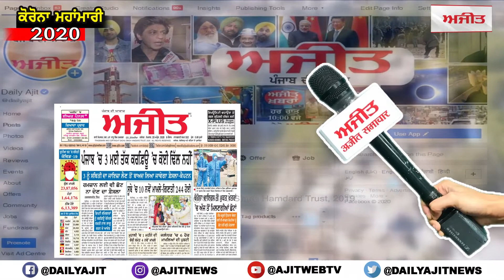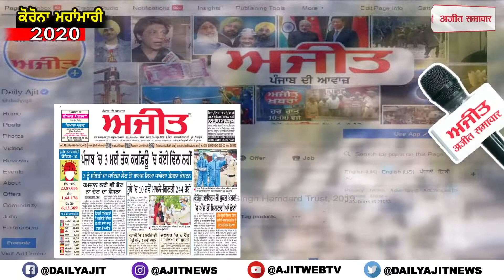ਚੰਡੀਗੜ੍ਹ : ਪ੍ਰਣਬ ਮੁਖਰਜੀ ਦਾ ਚਲੇ ਜਾਣਾ ਦੇਸ਼ ਨੂੰ ਘਾਟਾ - ਦਲਜੀਤ ਚੀਮਾ